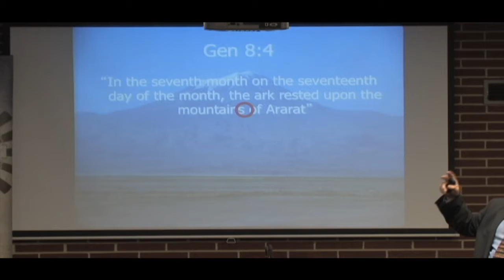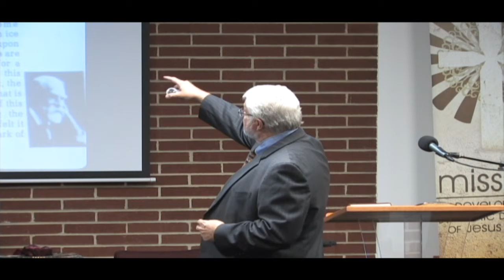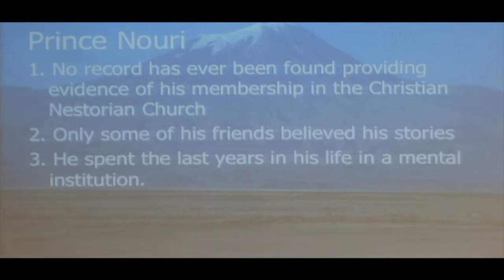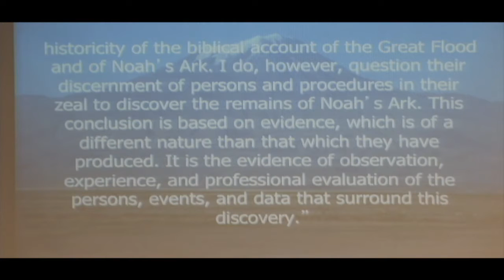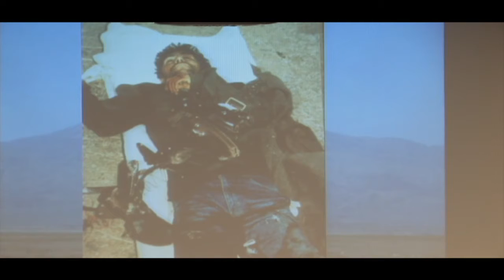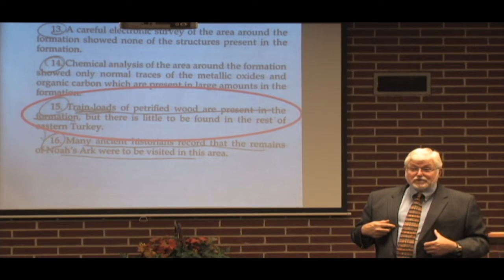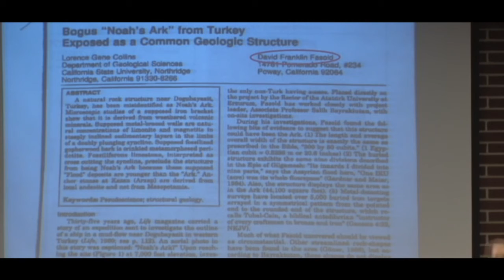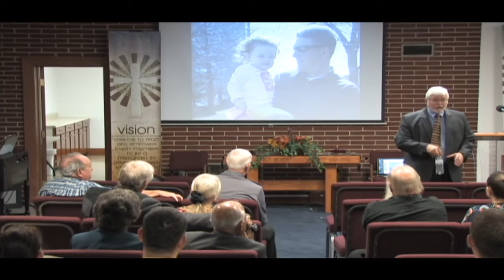David Merling Serminars Pt.1 - The Search For Noah's Ark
A talk by David Merling on the many different claims of the findings of Noah's Ark. Listen and see what is going on in the search for Noah's Ark.